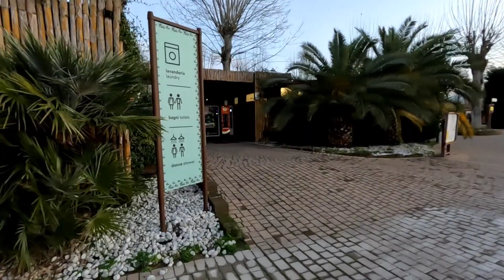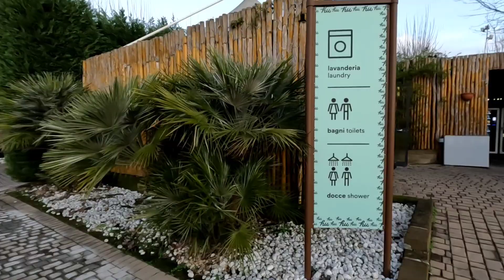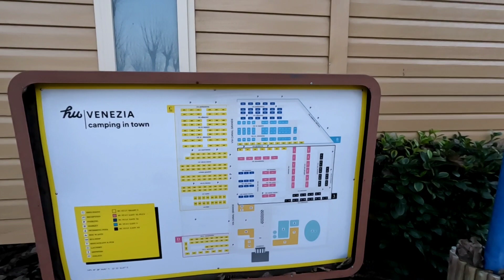[ITA] 🇮🇹 Venezia / Venice Camping Site Walking Tour - Hu Venezia Camping Town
Venice Camping Site Walking Tour - Hu Venezia Camping Town